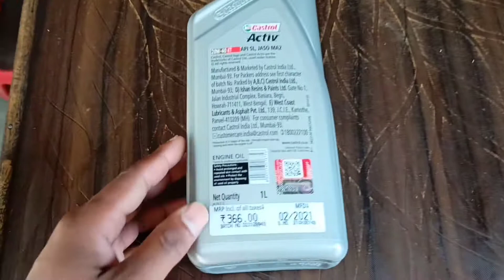हीरो स्प्लेंडर प्लस फुल सर्विस और फुल धुलाई टोटल खर्चा 2021